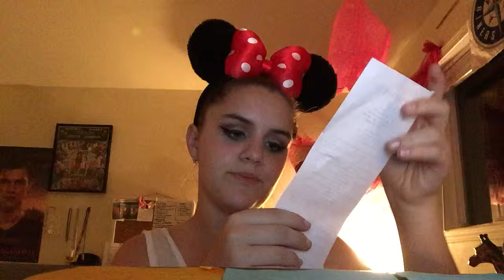Collective Haul!!!!!!!!!! My Birthday, LA Trip, Hollister, Charlotte Russe & Forever 21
Hey guys sorry that I am posting another haul. These videos are just so easy to make nand require no editing. I did just post my Cheer bow Collection so go check that out. I will be posting more videos like covers and how-to videos hopefully in the near future. I did pay for all of the clothing items my self so... yeah. oh and I think I forgot to put the disclaimer in the video so here it is:
   I am not trying to brag in any way, shape, or form so please leave all rude comments to yourself. Thank you.

I hope that you guys enjoyed the video and please don't forget to:

BYE!